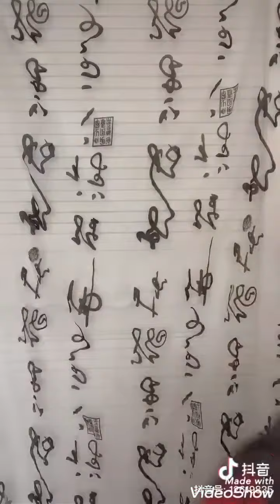Tik tok china: cosplay ma đạo tổ sư ss9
Kênh nhạt Phải